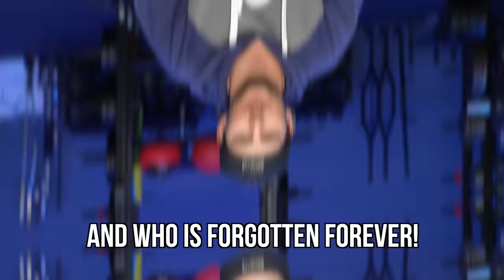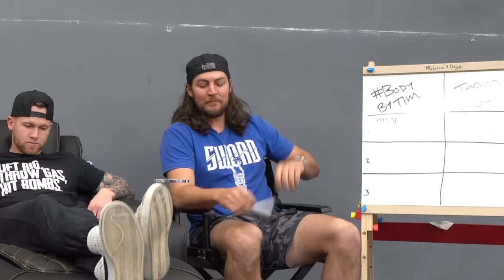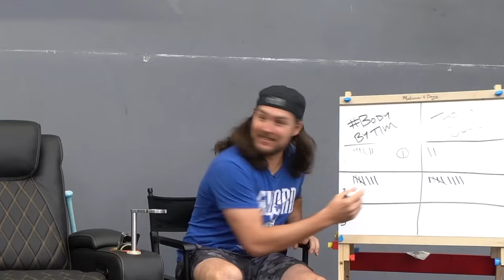This Swing Won $1,000!